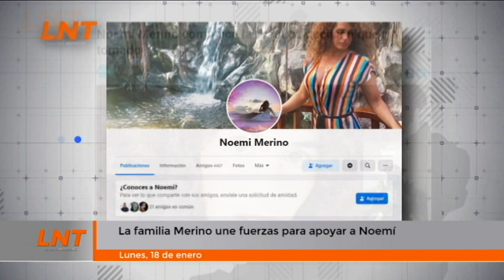La familia Merino une fuerzas para apoyar a Noemí